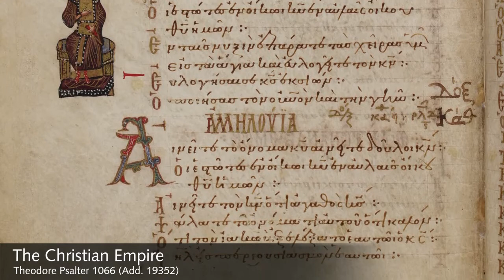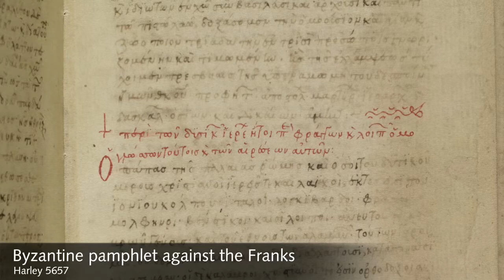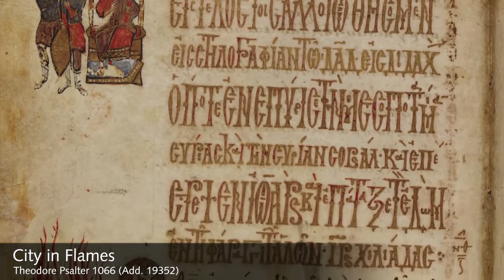Byzantium between East and West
Watch Tom Holland outline the critical role played by Byzantium as a conduit between Western Europe and Asia, illustrated by manuscripts from the British Library's collections.